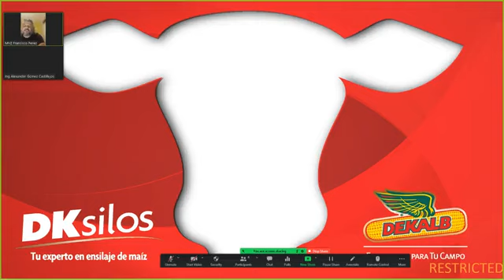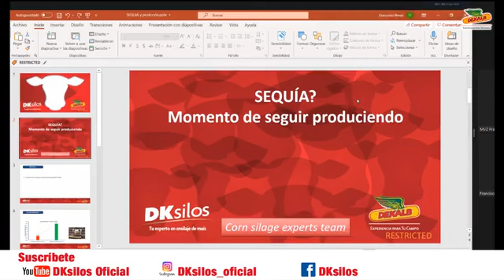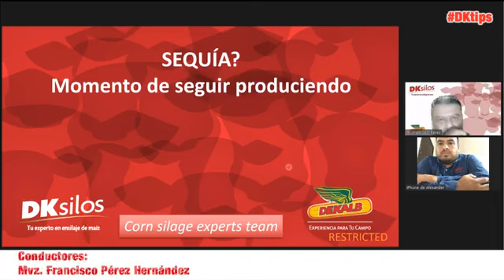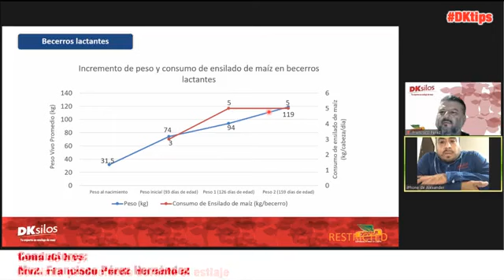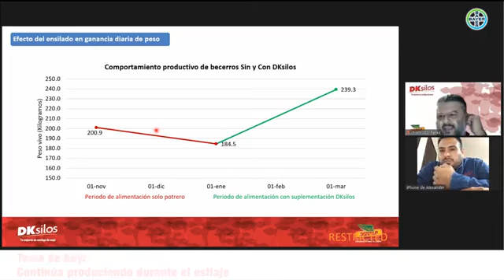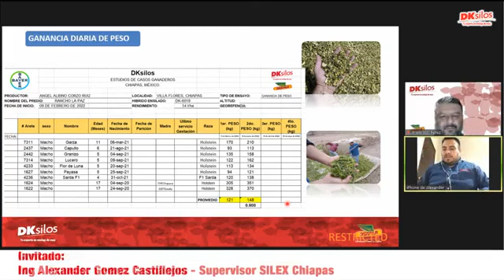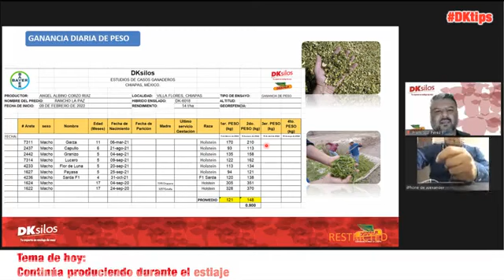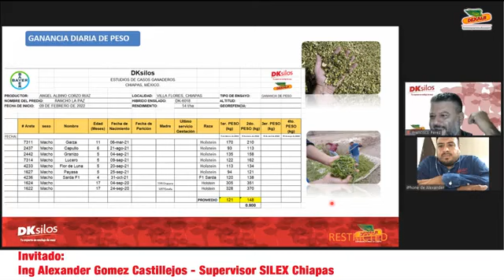DKsilos - Programa - Continúa Produciendo Durante El Estiaje.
¿Conoces la importancia de seguir produciendo durante la época de estiaje? En nuestro programa de hoy el MVS Francisco Pérez Hernández platica con el Ing. Alexander Gómez Castillejos quien es supervisor de SILEX, Chiapas, y nos cuentan sobre la importancia de continuar con nuestra producción de carne y leche durante la época de sequía. ¡DKsilos, tu experto en ensilaje de maíz!